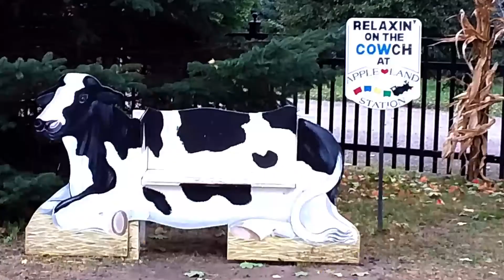Mile High Apple Pie Apple Land Station